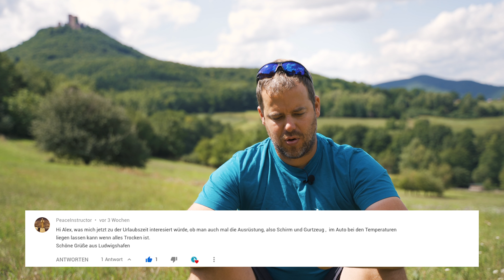Gleitschirm im SOMMER im Auto lassen?! - Gleitschirmfliegen lernen | Flugschule Hirondelle, Weinheim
Du hast Fragen? - Melde dich gerne unter ⊢ 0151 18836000 (DE)
... oder einfach an die oben genannte E-Mail!

YouTube Kanalkonzept, Umsetzung, Videoproduktion, Schnitt & SEO:
Michi Leber - Media House